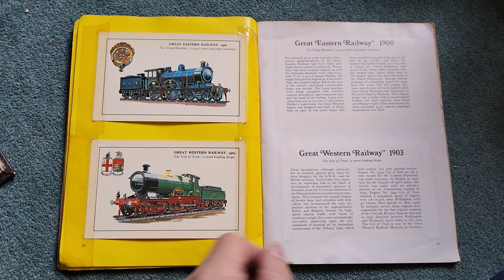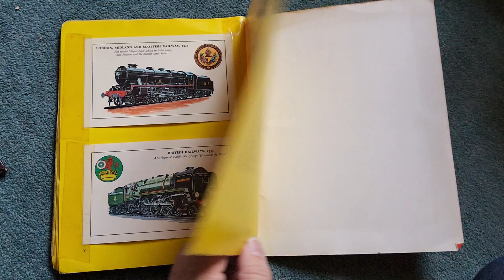British steam locomotives album collector series of postcards